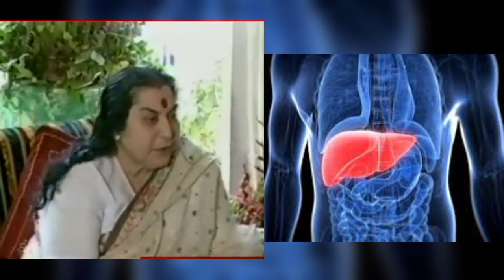लिवर को कैसे ठीक करे ||श्री माताजी की अमृतवाणी|| Shri Mataji Speech | asthma treatment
लिवर को कैसे ठीक करे ||श्री माताजी की अमृतवाणी|| Shri Mataji Speech

shree mataji speech
shri mataji speech
shri mataji speech in hindi
shree nirmala mataji speech
shree nirmala mataji,speech mata ji
mata ji hindi speech
mata ji speech in hindi
shri mataji
hindi speech mata ji shri nirmala devi ji
liver problems
liver problem
weak liver problem
liver problem causes
liver problem causes in hindi
asthma treatment